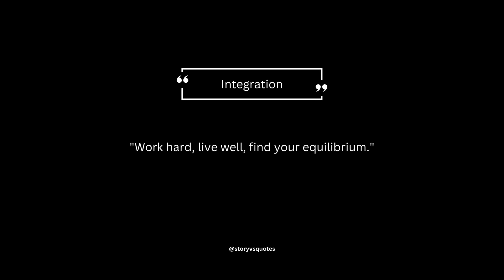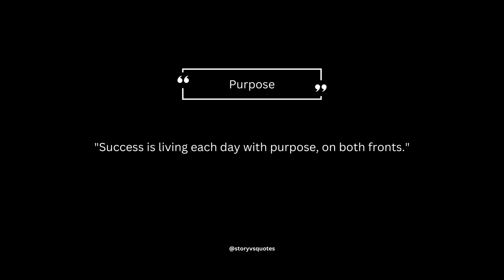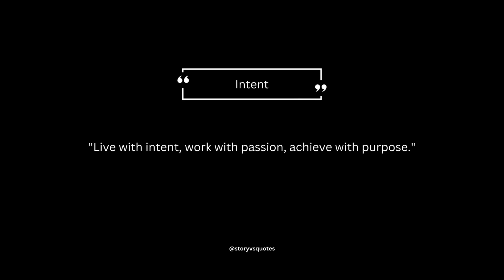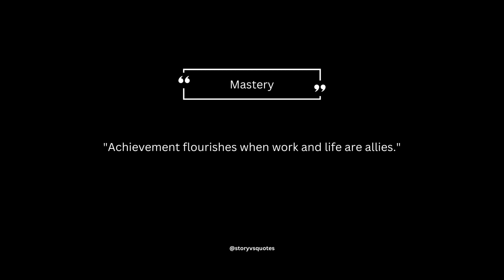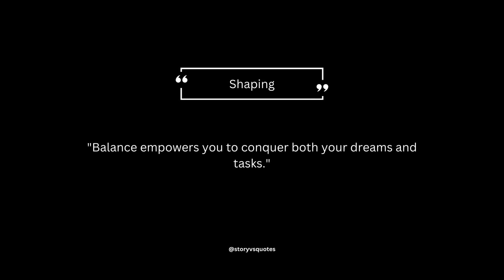"Harmonizing Work and Life: The Path to Success and Fulfillment"